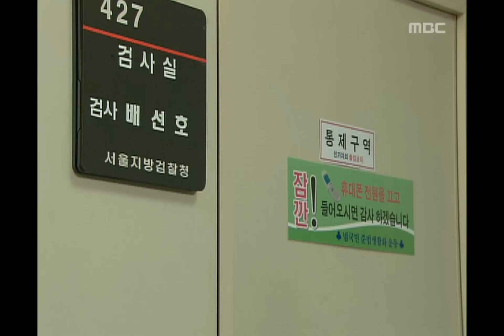굳세어라 금순아 - Be Strong Geum-Soon, 94회, EP94, #03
합의서를 제출하면서 허탈해하는 숙모